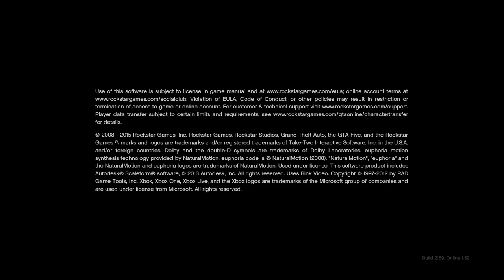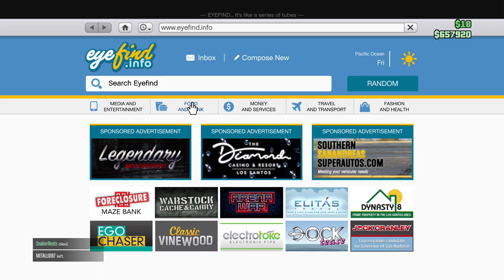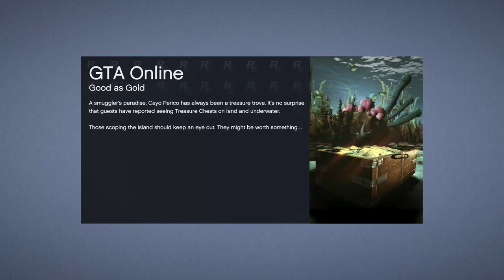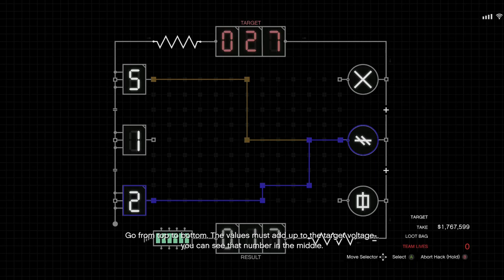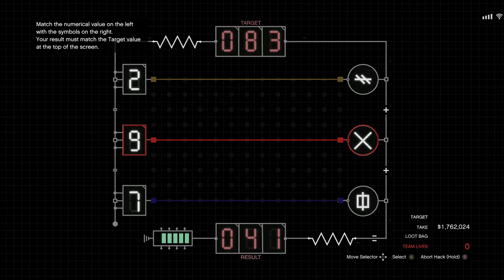jonas vixen gta 5 online i got to find it